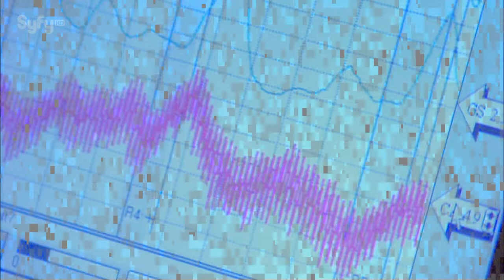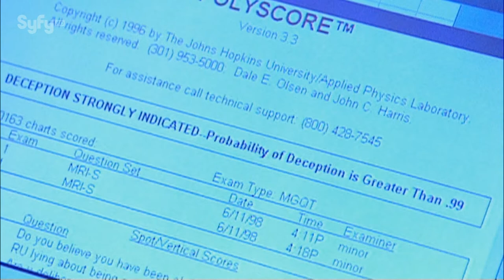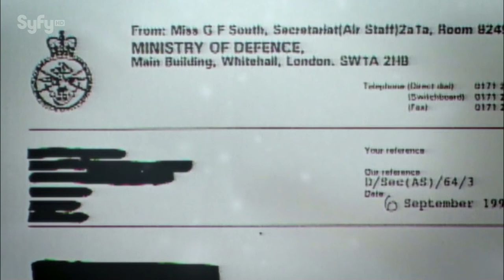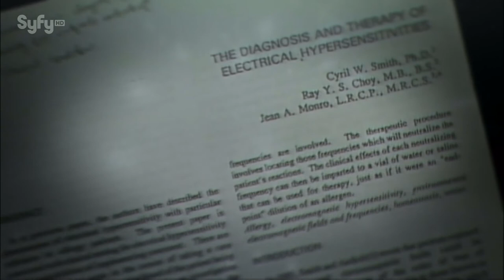UFO Files - Alien Abductions: The Evidence - Part 4 of 5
An investigation of the 'alien abduction' phenomena. Over a million people have reported being victims of so-called alien abductions, UFO visitations, missing time and other related events. Some even claim to have had physical implants inserted in them by the extra terrestrials. Some say it's a sinister plot to colonize and secretly breed with the human race by beings from another world, while others say it's really a covert government 'mind control' program which uses aliens and UFO's as convenient cover. Or maybe it's just a distinctly human condition, a paranoia or mental illness, as the skeptics claim. One thing is for sure, for millions of people around the world, alien abductions are as real as it gets. We talk to the victims, the witnesses, the scientists, the believers and the skeptics, to try and get to the bottom of the mystery. We analyze the 'implants', we visit the 'support groups' and we test the 'abductees' with a Polygraph 'lie detector' test. An in depth investigation of a fascinating phenomena.